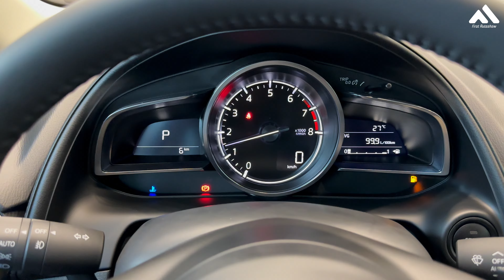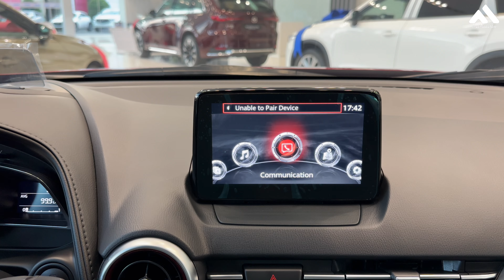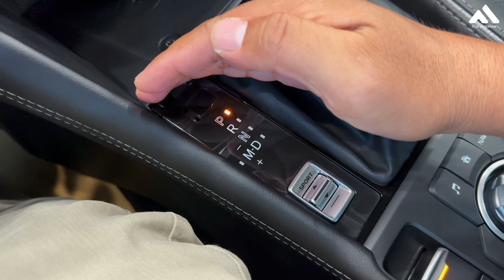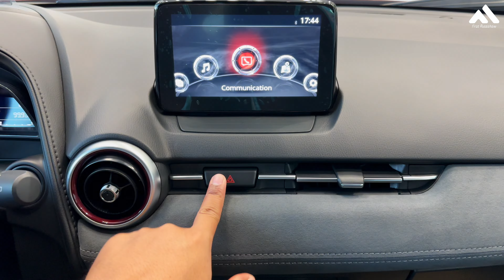All New Mazda CX3 2024 Classic Rad Color